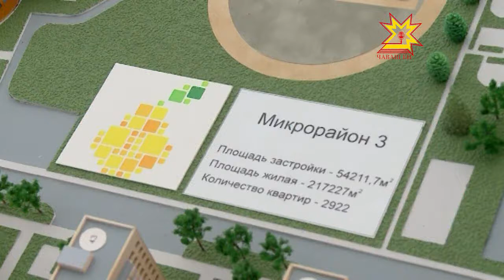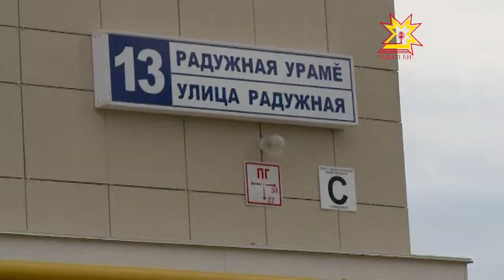Как в республике обстоят дела с переселением граждан из домов в аварийном состоянии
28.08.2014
Под усиленным контролем федерального Правительства находится исполнение программы по переселению граждан из домов в аварийном состоянии. Ветхим жилое помещение может быть признано только в том случае, если износ его конструкций превышает 70%. Такими по Чувашии признано 873 дома. Как обстоят дела с переселением в республике, оценил заместитель министра строительства и жилищно-коммунального хозяйства России Андрей Чибис.